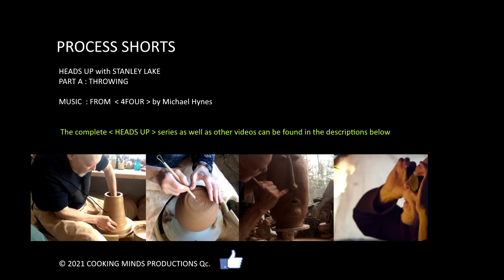PROCESS SHORT CUTS : HEADS UP with STANLEY LAKE : THROWING AT WARP SPEED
Stanley making a ( pond spitter )